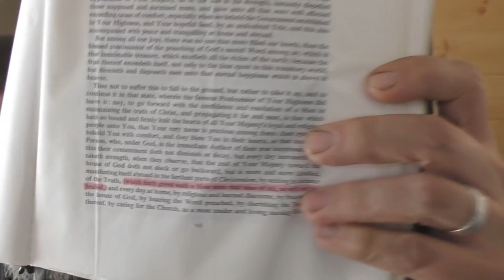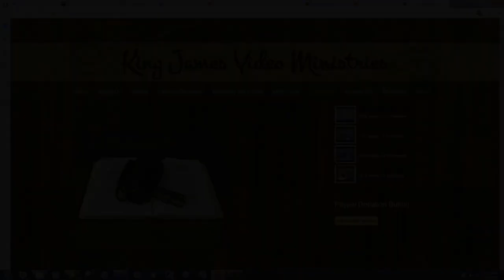Organized Religion Is Destroying The Earth